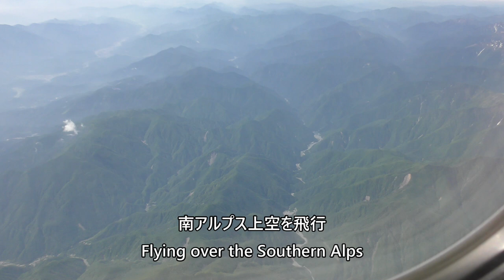【富士山～甲府盆地～南アルプス上空】日本航空201便、羽田空港→中部国際空港 Fuji and flying over the Southern Alps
2024年6月15日、日本航空201便、東京国際空港（羽田）→中部国際空港Boeing737-800(JA317J)より撮影した富士山～甲府盆地～南アルプス上空の映像です。

Mt. Fuji - Kofu Basin - Southern Alps taken by Japan Airlines Flight 201 from Tokyo International Airport (Haneda) to Chubu International Airport on June 15, 2024.

Everyday Update!